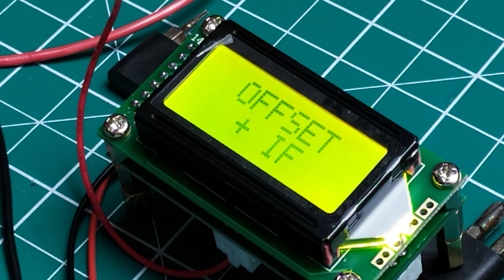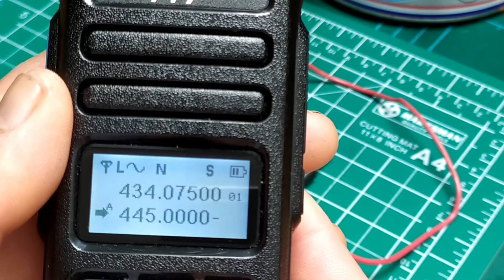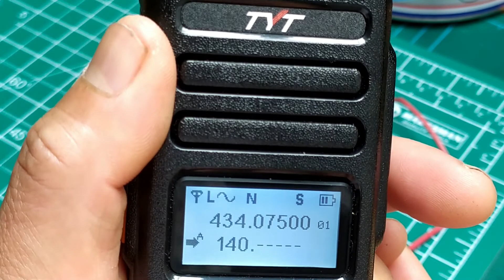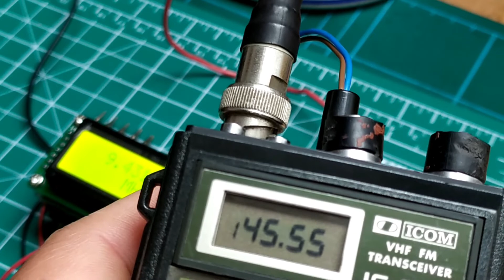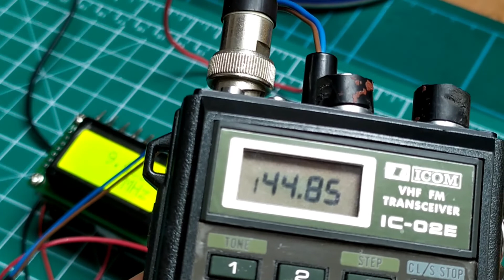Frequency Counter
Cheapest way to check a transceiver whether is it on correct frequency or not.The manufacturer's description was ,it covers 1mhz - 1.2ghz.